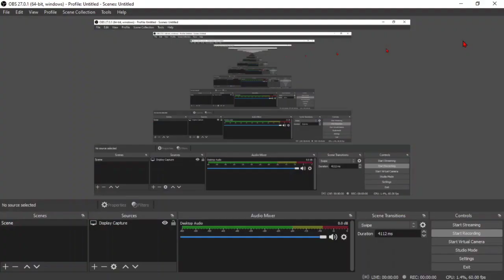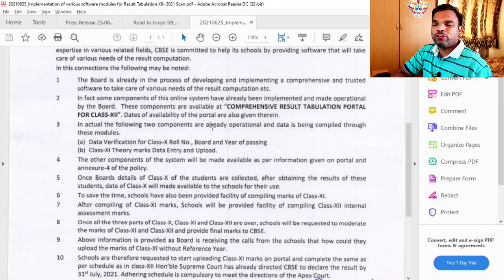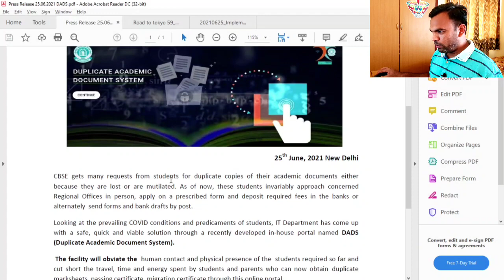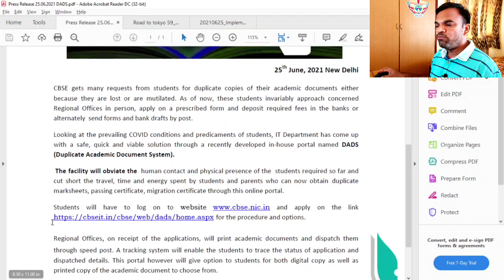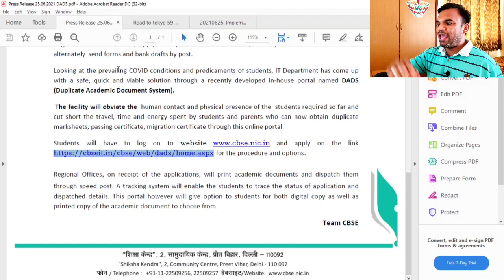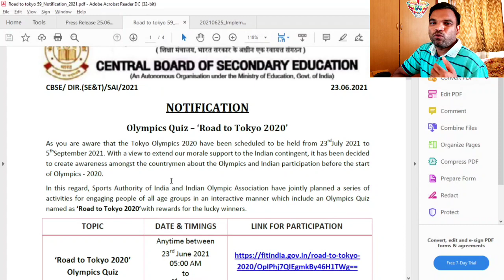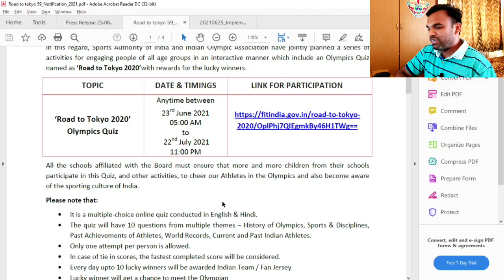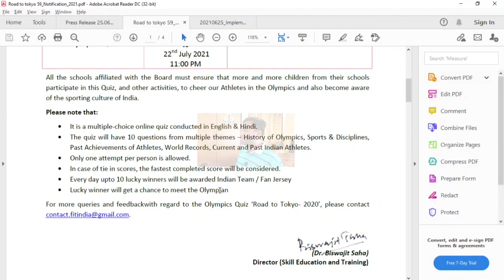CBSE class 12 result tabulation policy 2021 | Launch of ONLINE DUPLICATE ACADEMIC DOCUMENT SYSTEM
In this video, I will talk about the latest competitions organized by various organizations through the CBSE portal.

1. Various software modules for supporting the schools for computation
2. Launch of a duplicate academic document system
3. Olympics Quiz - Road to tokyo

Links for circular:
DADs: